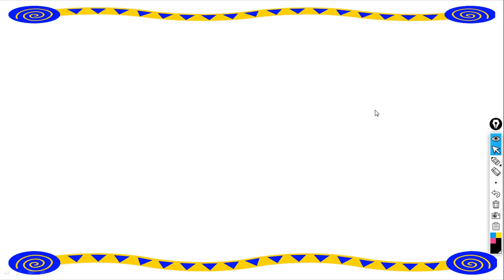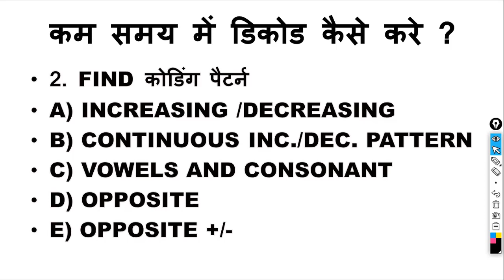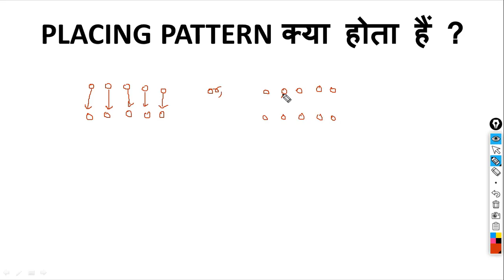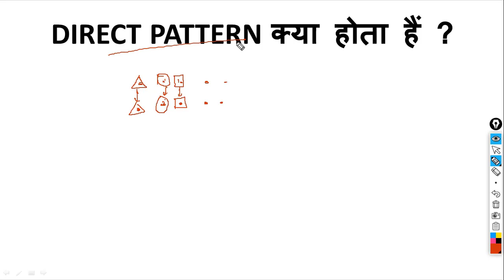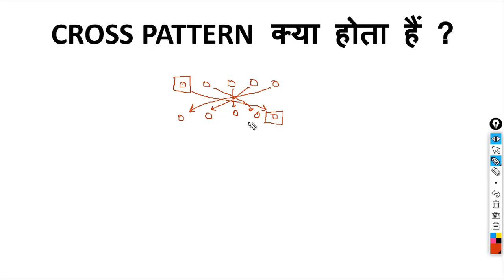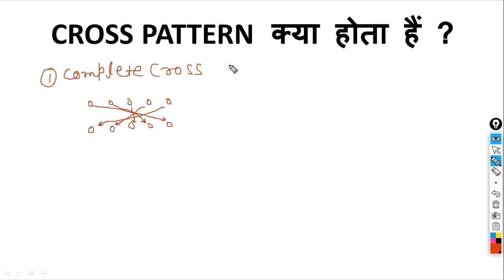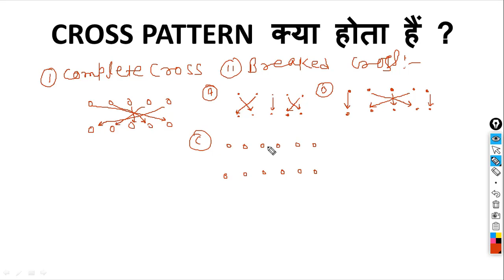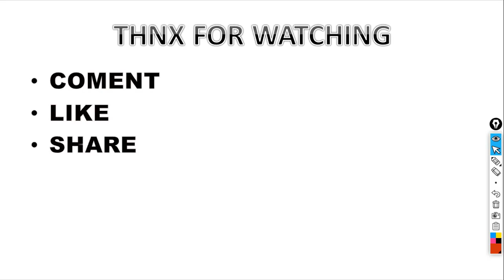CODING DECODING SYMMETRY METHOD |SHORT TRICK |WITHOUT PEN PAPER